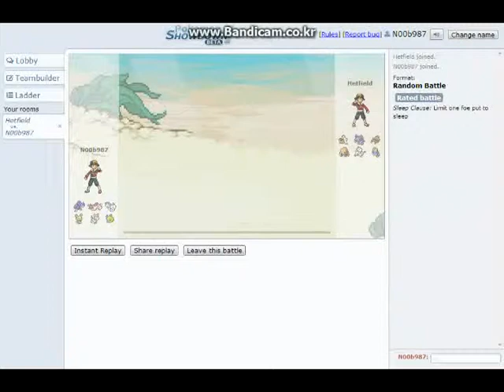Random Smogon battle #1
I decided to start making some random Pokemon battles and upload them to Youtube for fun. As you can probably see (From my name) i am not so great at them so hopefully by #100 my skill increases. I was not really interested in competitive battling ,all the EV's and IV's just make the game more harder for no reason .After playing PokeMMO and sorta being forced to worry about that stuff i kinda got to like it and ,well, here we are ,at a beginning of a PvP battle series featuring me .All suggestions are more then welcome,btw!